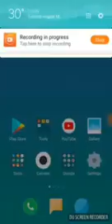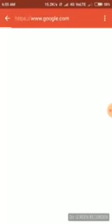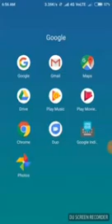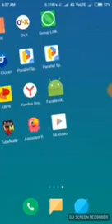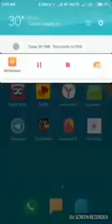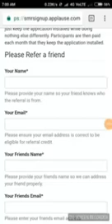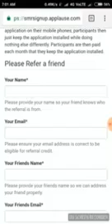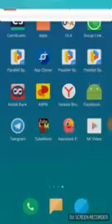💰 Trick to easily make minimum Rs 5000 every month without doing anything just keep the app install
Details :-
➡FACEBOOK RESEARCH

or give me ur name and address in my WhatsApp or comment

2. Signup With Female, select age 2003/2004 (bcoz males registration is closed)

3. Signup Trick watch video :- 👆👆👆

4. $5 Signup Bonus =₹350 and $10=₹700 per refer

5. Just download Facebook research app and keep 1 month On your Phone

6) you will get your your payment on 15th date of every month

Tags -
earn money,
earn money app telugu,
earn money app 2018 in hindi,
earn money app malayalam,
earn money app hack,
earn money by app,
earn money daily paytm,
earn money debroy technical,
earn money daily online,
d news earn money,
earn money from app,
earn money from website,
how to earn money f,
earn money in youtube,
earn money in hindi,
earn money in mobile,
earn money in kannada,
earn money link,
earn money latest 2018,
earn money latest app,
earn money on paytm,
como usar o earn money,
como burlar o earn money,
como acelerar o earn money,
earn money paga o no paga,